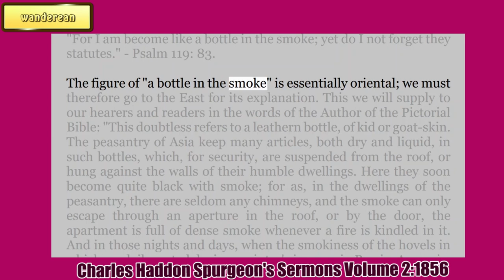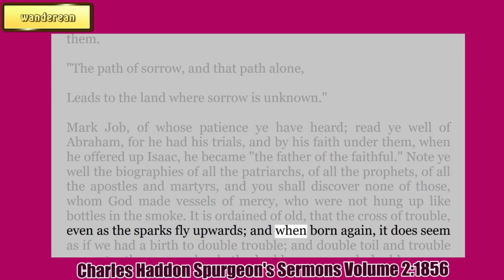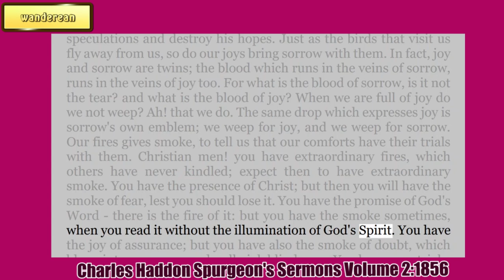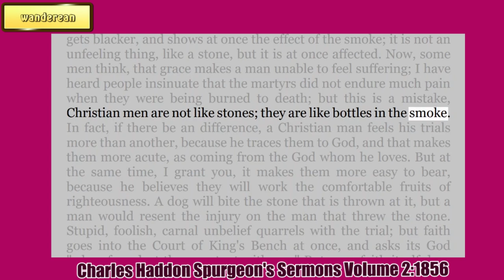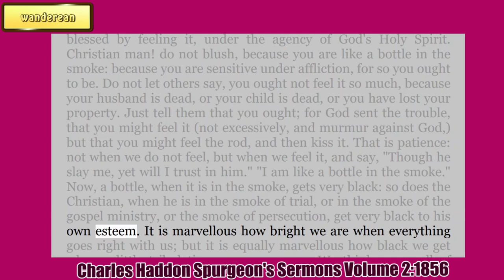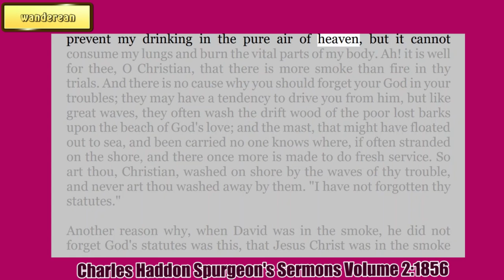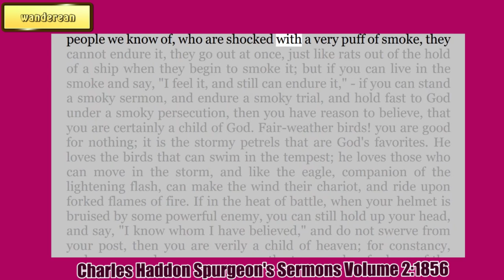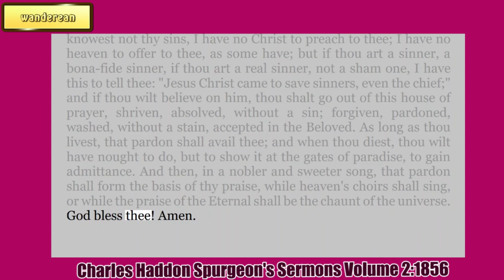A Willing People and an Immutable Leader || Charles Spurgeon